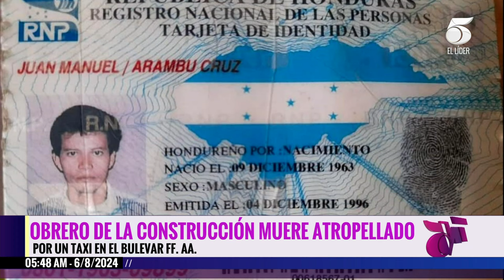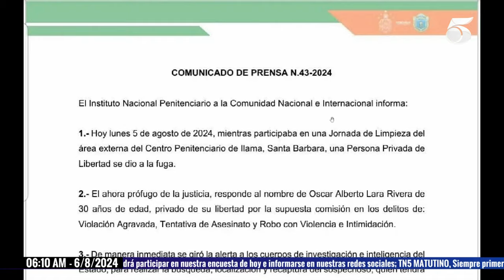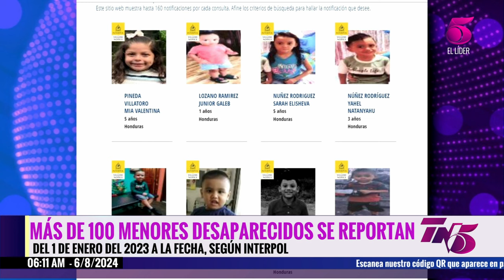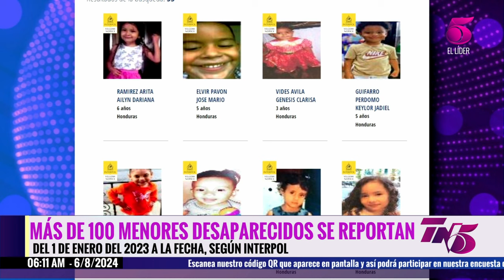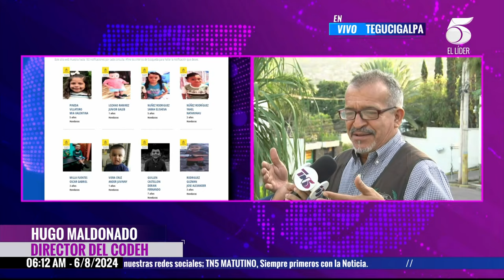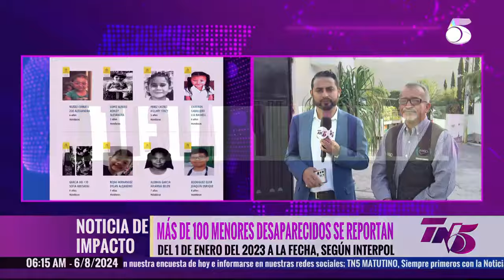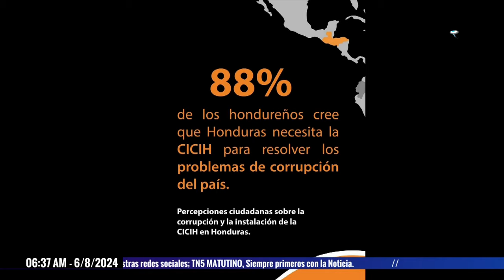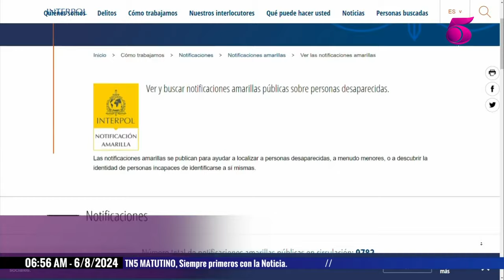Tn5 Matutino - 6 agosto